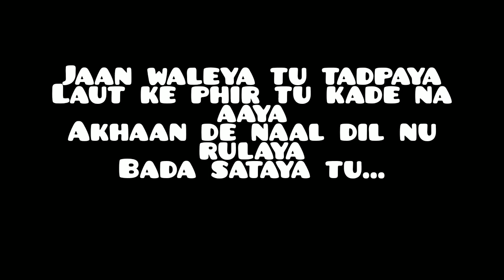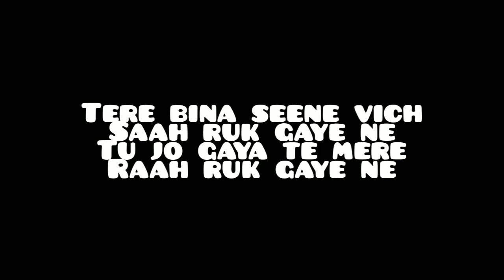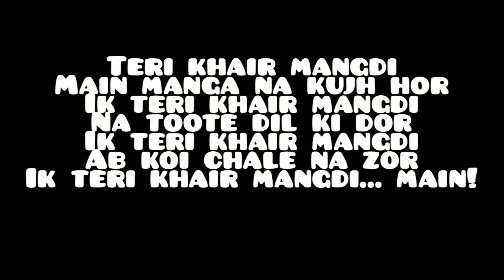Khair Mangdi Karaoke |No Copyright Music| Bilal Saeed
Note: You can use this Karaoke by giving proper credits only for purpose of making cover video song or background music

How to give proper credits?
Answer: 1) You may advertise my channel and specific Karaoke link in your video's description

2) You may show my channel name in your Content/Video